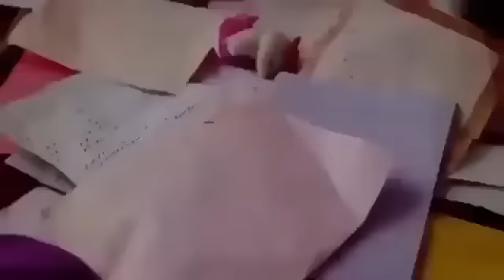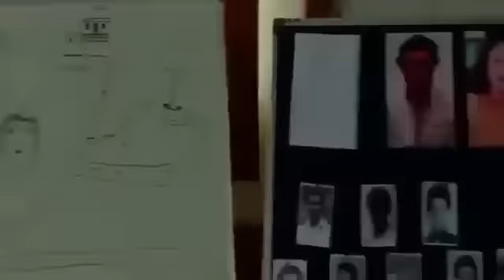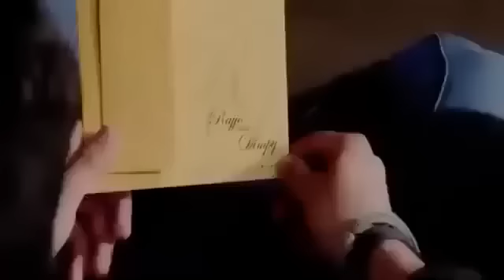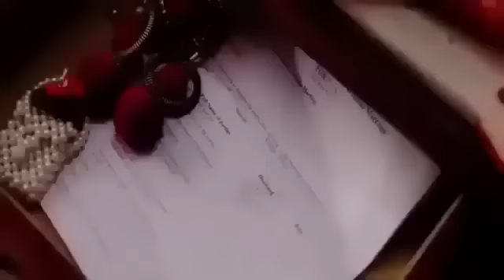DJ AFRO MOVIES| BEST OF DJ AFRO | DJ AFRO LATEST| DJ AFRO KIHINDI ACTION MOVIES | DJ AFRO TRENDING